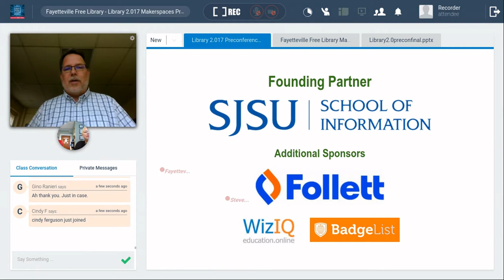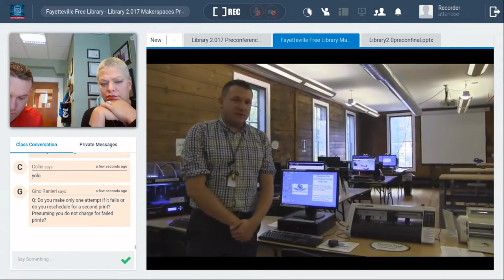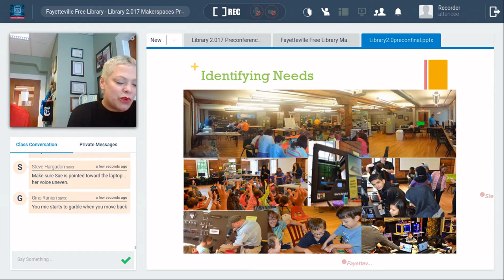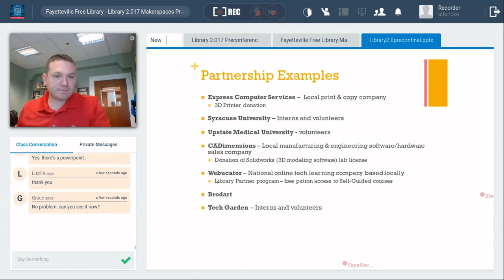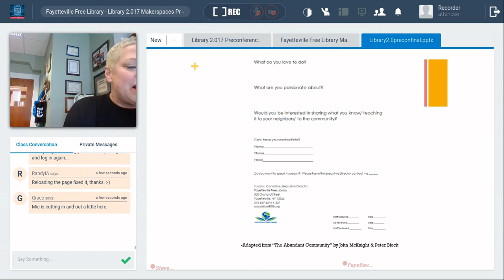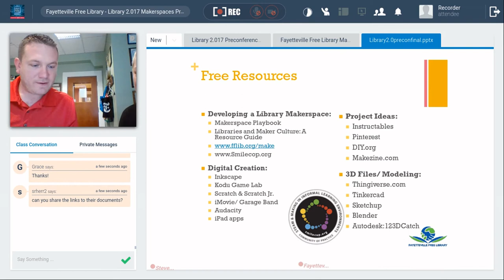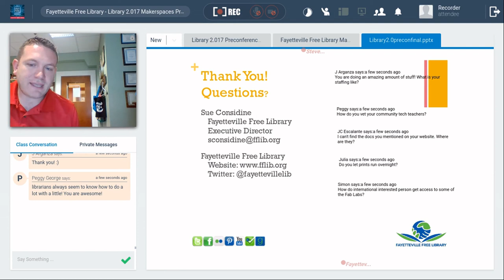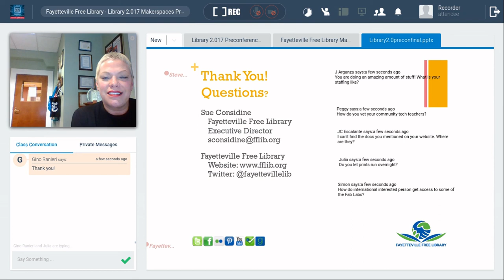Library 2.017 Makerspaces - Fayetteville Preconference Session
Library 2.017 Makerspaces Special Pre-Conference Webinar - Fayetteville Free Library on "STEAM and Making at the FFL"

Susan Considine
Executive Director
Fayetteville Free Library

Sue Considine is the Executive Director of the Fayetteville Free Library.  As an administrator of a busy, progressive public library, Sue has successfully recruited and developed a team of dynamic professionals, support staff and community members who offer cutting edge library services in a state of the art environment to an engaged community.  During Sue’s administration the Fayetteville Free Library has received the Library Journal’s Five Star rating for seven years. Sue is a leader of innovation in the library field, pioneering new transformative methods of community engagement including integration of participatory STEAM learning into all library services and launching the first ever Fabrication lab, the FFL FabLab,  in a public library.  Sue is a passionate advocate for librarians and is committed to the development of the next generation of librarian leaders through the identification of and creation of leadership opportunities in the information field for new graduates and emerging library leaders.  Sue is a seasoned national and international public speaker who has presented on contemporary library issues including, future libraries, innovation, leadership, organizational design, team development and more. Sue is a proud recipient of the 2012 NYLA Mary Bobinski Innovative Public Library Director award and both the 2013 Library Journal Mover & Shaker and the WCNY Women Who Make America awards.  Sue received the White House “Champion of Change” award and had the honor to participate in a panel discussion, representing the FFL, CNY and Public Libraries, at the White House. In 2015 Sue received the Central NY Business Journal Not for Profit Excellence award and was invited to present on a panel at the first annual day of Making at the US Capitol in DC.  In 2016, Sue Considine received the PLA Charlie Robinson award for innovation and excellence in public library leadership and finally in 2017, Sue received the Business of the Year award on behalf of the Fayetteville Free Library from the FM Chamber of Commerce.
Sue’s philosophy:  If Not for the Library- Making and STEAM in Libraries and Alternative Environments:  Cultures of Innovation that Facilitate Access to Transformative Technologies, meaningful, outcomes based 21st century Literacy Learning and Engaging Opportunities.

Mike Cimino
Director of STEAM and Making
Fayetteville Free Library

Michael Cimino is the Director of STEAM and Making at the Fayetteville Free Library (FFL). He worked as a secondary educator before joining the Fayetteville Free Library in the summer of 2013. Michael received his MSED in Literacy from SUNY Cortland in 2011. Michael's primary responsibilities are facilitating STEAM and Making program creation and execution for the FFL. Michael also works to build relationships with members of the community who are interested in enhancing the use and accessibility of our Makerspaces.